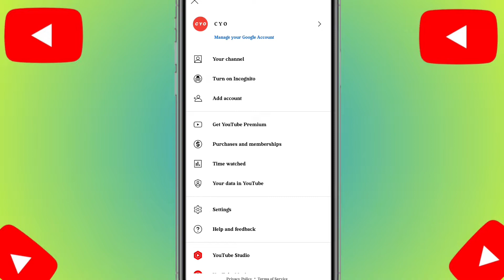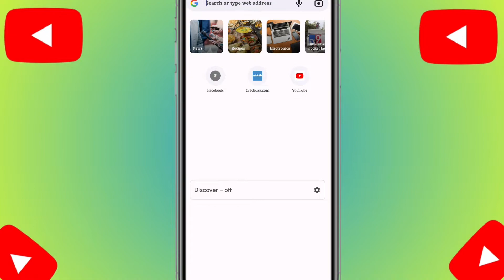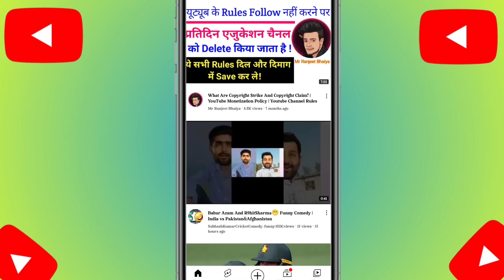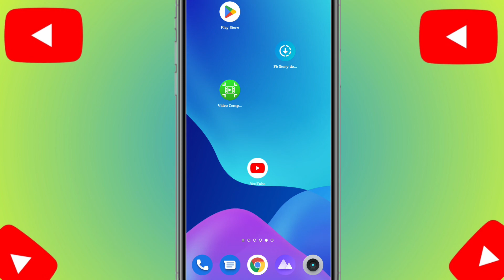🔥Subscriber Kaise Badhaye | subscribe kaise badhaye | Youtube par subscribe kaise badhaye 2022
😍From - (India ) Techlikeu​